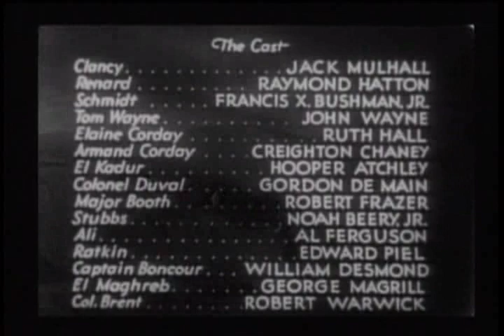The Fatal Cave (1933) - The Three Musketeers